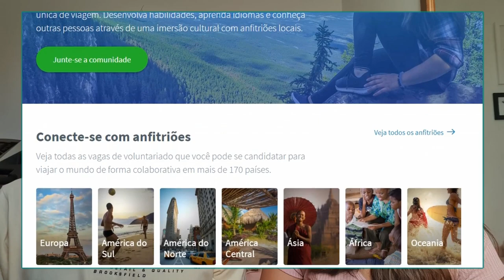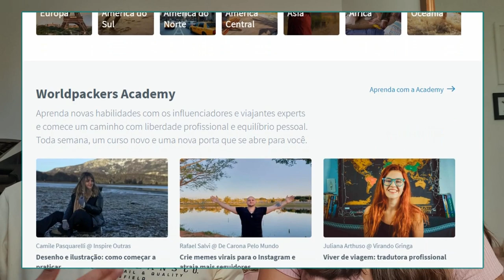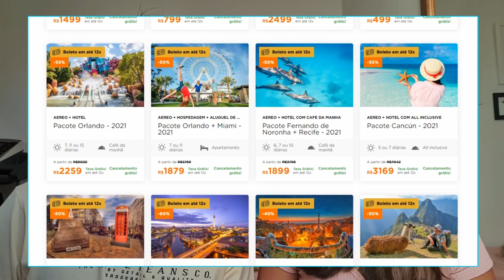10 Aplicativos para ECONOMIZAR na sua VIAGEM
Hoje vamos falar sobre os melhores aplicativos e sites para fazer você economizar na sua próxima viagem! Todos eles estão listados aqui embaixo, mas não deixe de conferir nossa explicação sobre cada um!

Sites e aplicativos que indicamos para economizar na sua viagem:
1 - Skyscanner